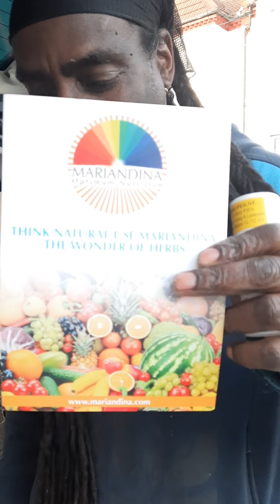Natural Products Herbs: Chatpatwa Tv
join me as I speak to Fire the herbs man.